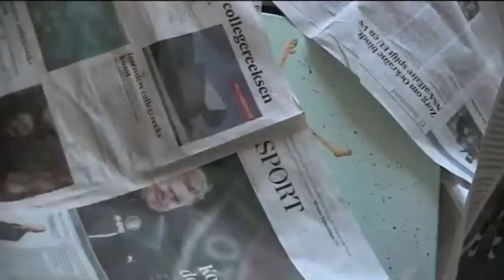Balloon with confetti monster (speed painting)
Speed painting of an artwork I made.